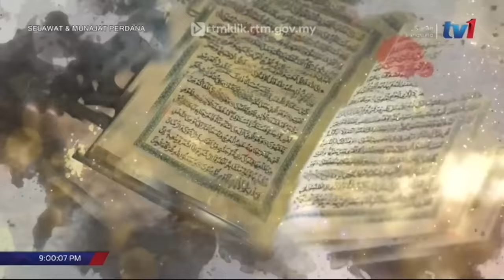11 MAC 2023 - SELAWAT & MUNAJAT PERDANA UNTUK MALAYSIA